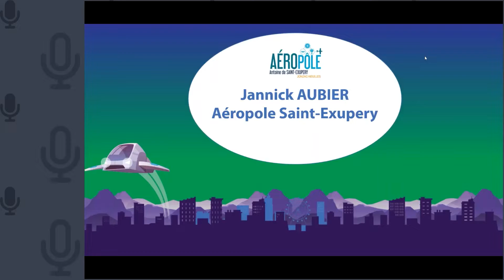HACKATHON MAELE - Présentation Aéropole Antoine de Saint Exupéry